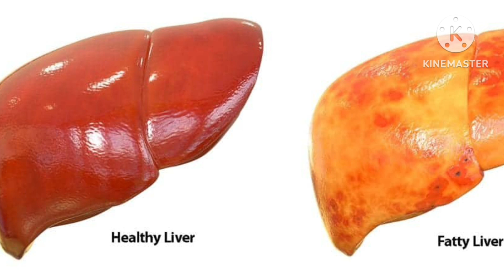क्या लहसन पुरुषो की सेक्स मर्दाना ताकत के लिए